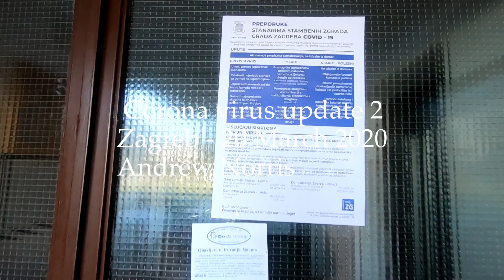Corona virus update 2 - 20 March 2020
Some observations around Zagreb on Friday 20th March 2020
of the way corona is impacting the life of the city.